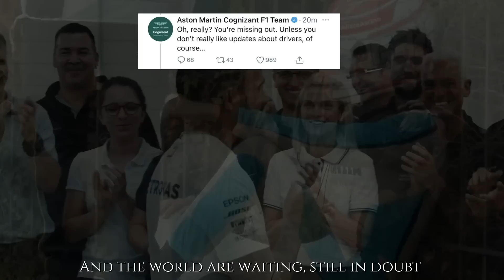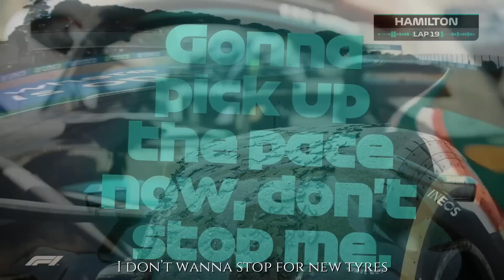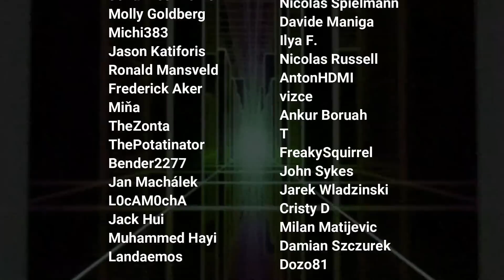Lewis Hamilton - Don't Stop Me Now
Plz FOM no deleterino